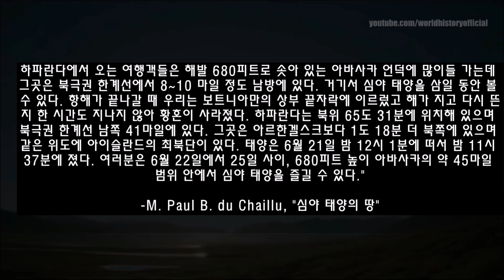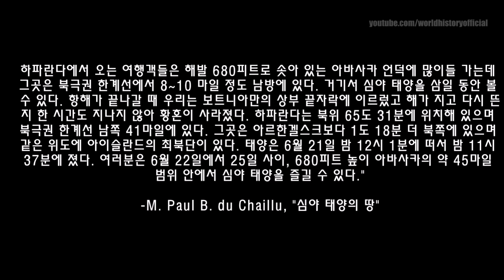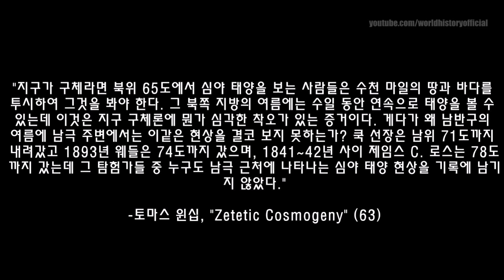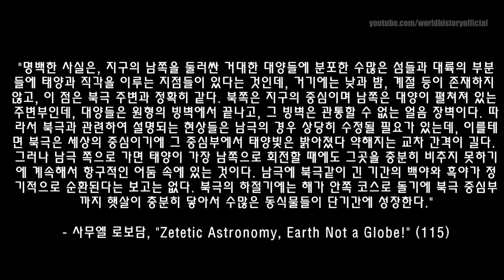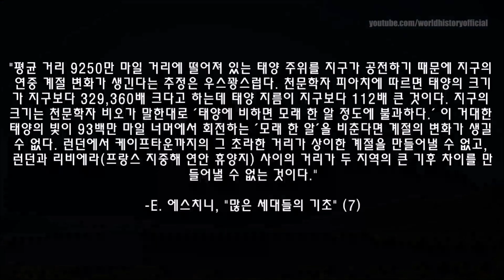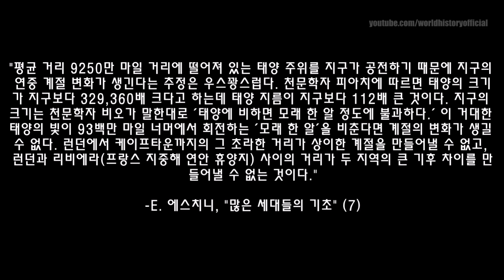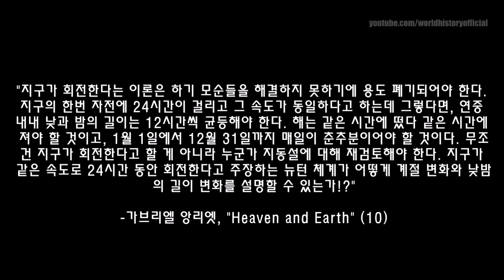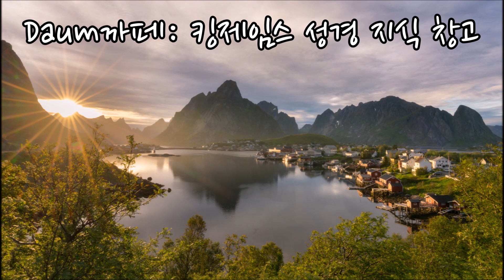북반구 백야가 둥근 지구를 날려버렸다